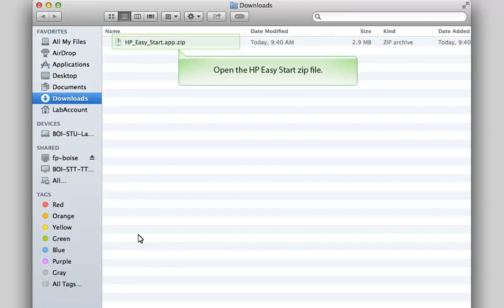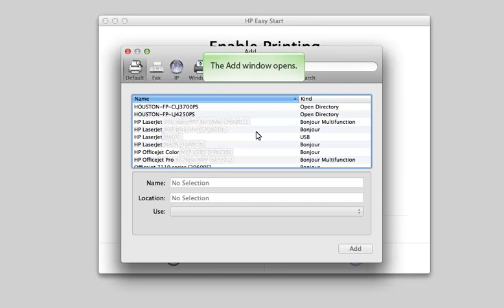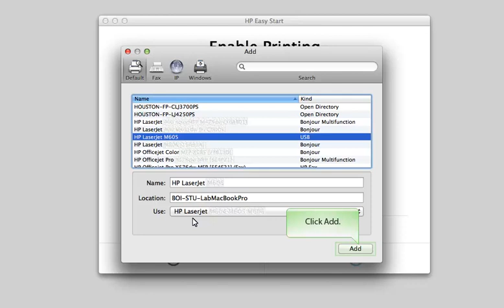Install the LaserJet M552, M553, M604, M605, M606 in MacOS Using a USB Connection | HP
No audio. Learn how to install the HP LaserJet Enterprise M552, M553, M604, M605, M606 printer using a direct USB connection in Mac OS X.